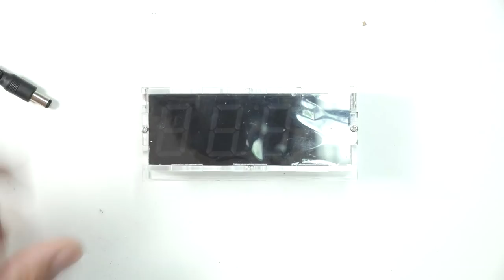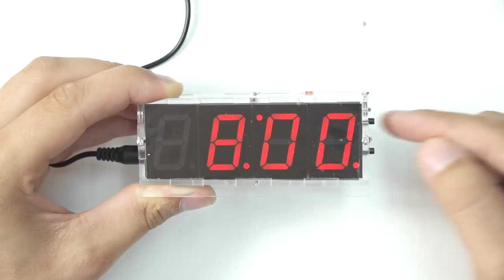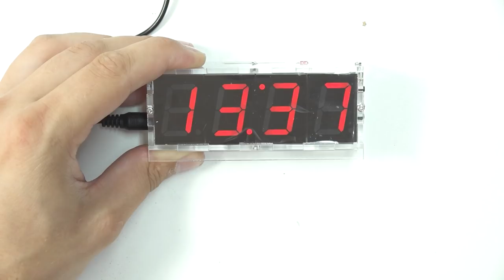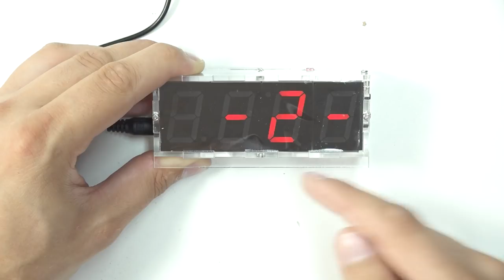7-Segment Uhr Bausatz 🛠 Aufbauvideo